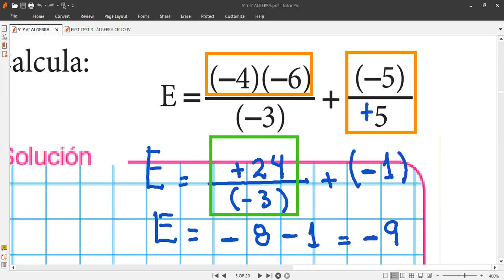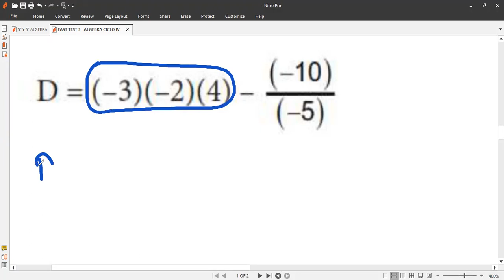CLASE 2 DE ÁLGE BRA MULTIPLICACIÓN Y DIVISIÓN EN Z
Clases virtuales de matemáticas hoy viernes 19 de enero